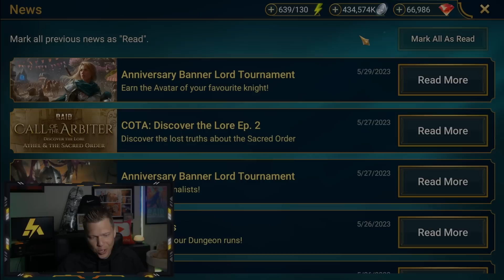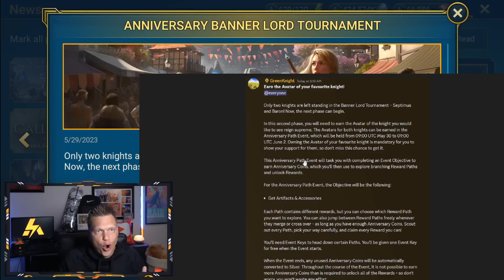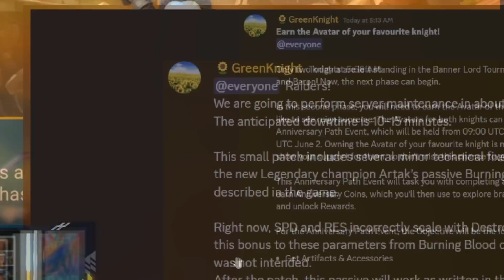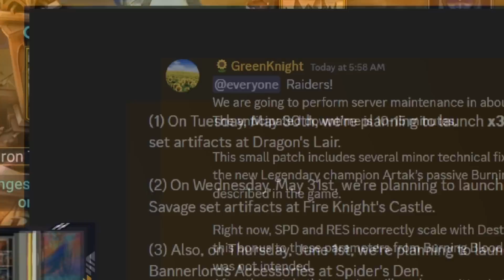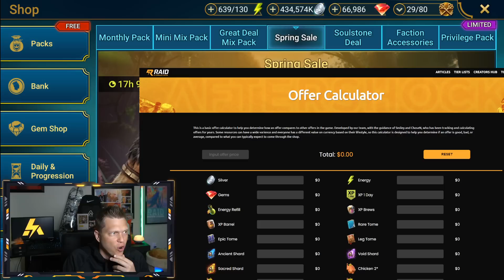Very SPECIAL Event Coming! BEST Time to Farm! | RAID Shadow Legends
⏱️ TIMESTAMPS
0:00 Intro
0:33 News
4:33 Game Stuff
8:18 Offers
10:42 Final Thoughts
🎮 How I Play RAID: Shadow Legends
📱 Mobile Phone: iPhone XS (when not at home)
📟 Portable Device: iPad 6th Gen 9.7 inch (when relaxing at home)
Graphics Card: Geforce RTX 3080ti
Mouse: Razer DeathAdder
Keyboard: Razer Blackwidow Chroma v2
Microphone:  Elgato Wave 3
Headset: HyperX Cloud
Processor: AMD Ryzen 9 3950x 3.5ghz
RAM: CORSAIR Vengeance 64GB (2 x 32GB) DDR4
Motherboard: MSI MEG X570 Ace